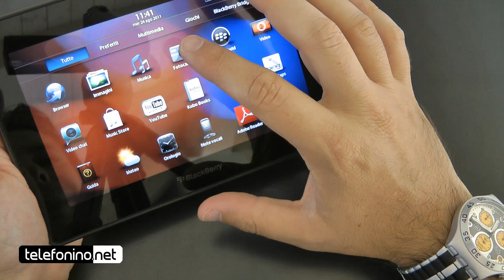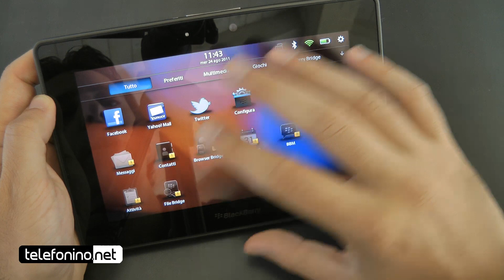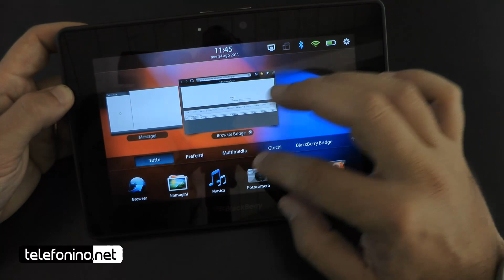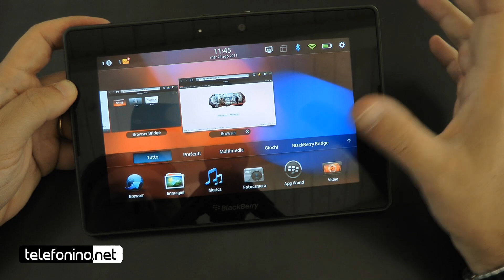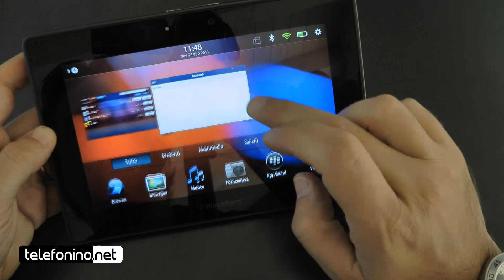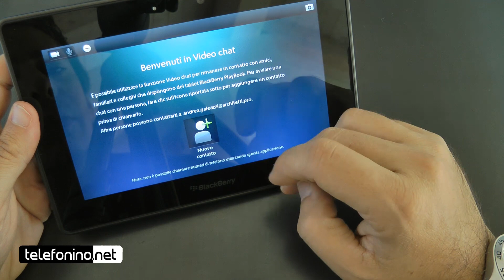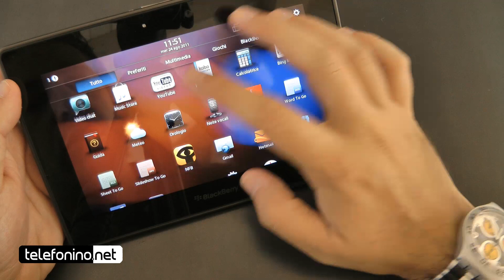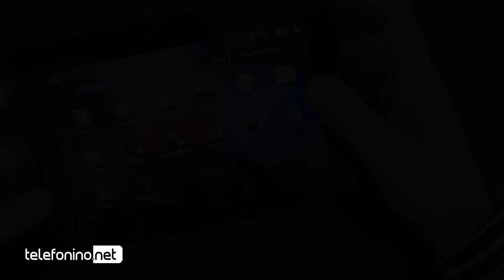Rim Blackberry Playbook videoreview da Telefonino.net